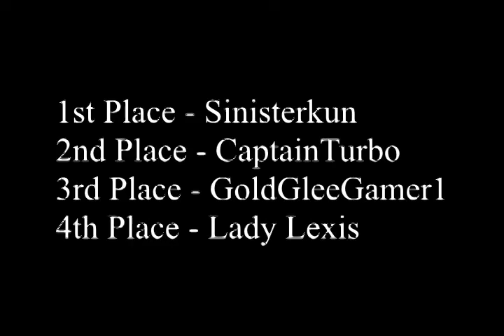Let's Race: Adventure Island 2 - Part 6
Now as continue this race that probably should've been over a while ago, most of us make very minimal progress. But that doesn't mean we make no progress at all. Also, in case you were curious, the first 9 minutes of Turbo's footage was lost.